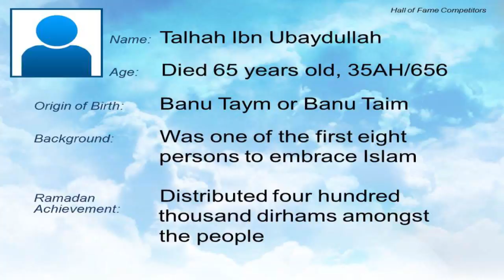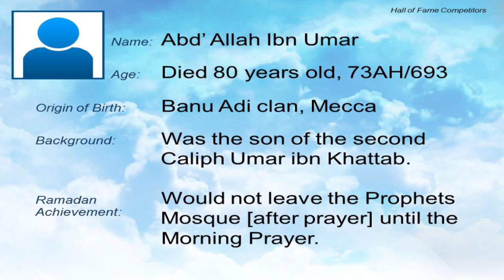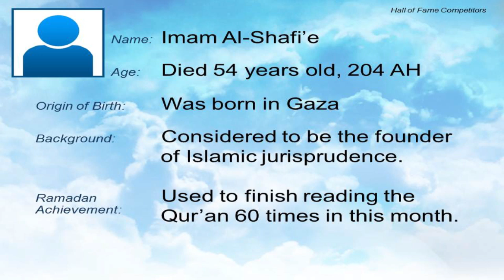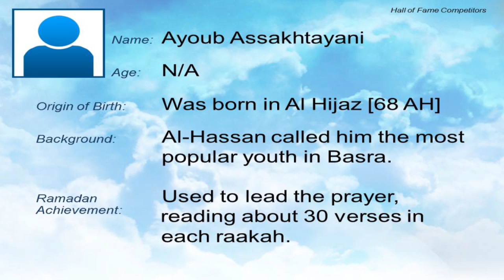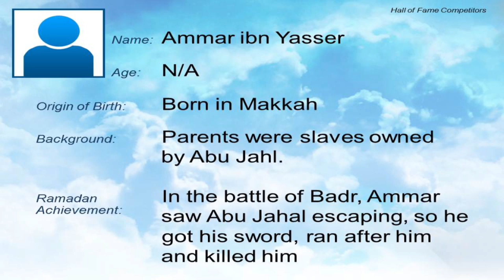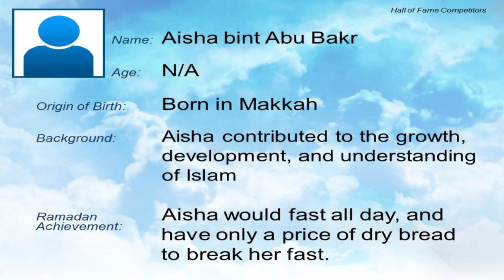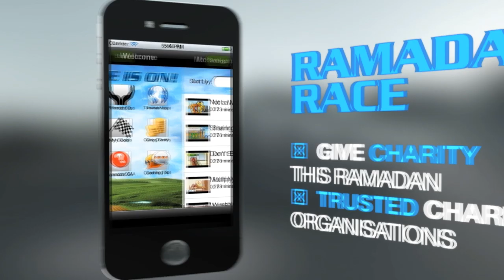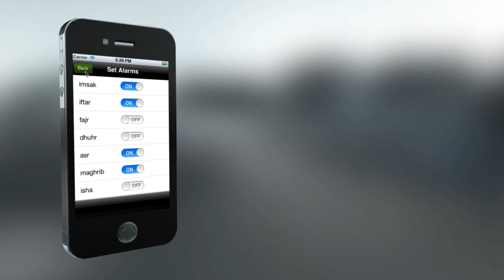TRIO | The Race is On Ramadan Event | Part 5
Description:
Part one of the popular Sydney event "The Race Is On"
Shaykh Omar El Banna
Shaykh Bilal Dannoun
Shaykh Wesam Charkawi
Dr Zachariah Matthews